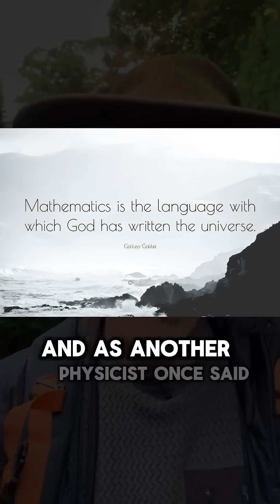Why do numbers (a mere human invention if atheism is true) align so well with science? A God clue?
Why do numbers (a mere human convention, if atheism is true) align so well with science? It seems that the deepest level of reality is mathematical, not physical — so where might that point us?

The essay I mention in the video, Eugene Wigner's "The Unreasonable Effectiveness of Mathematics in the Physics Sciences", can be read for free